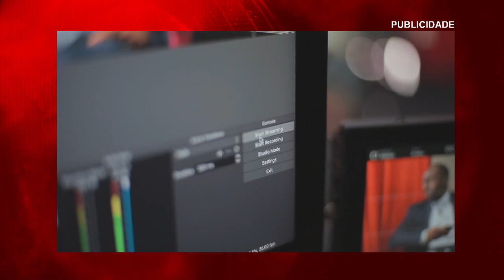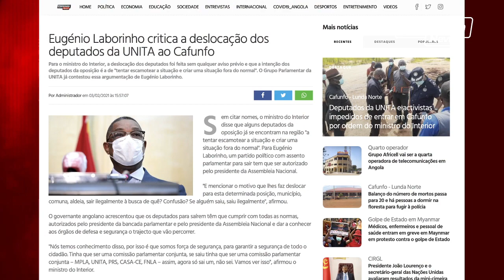EUGÉNIO LABORINHO CRITICA DESLOCAÇÃO DE DEPUTADOS DA UNITA AO CAFUNFO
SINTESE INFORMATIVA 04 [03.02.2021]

EM MYANMAR CIDADÃOS DE RANGÚN PROTESTAM CONTRA GOLPE DE ESTADO
CLUBE DE FUTEBOL ARGENTINO CEDE INSTALAÇÕES PARA VACINAÇÃO CONTRA A COVID-19